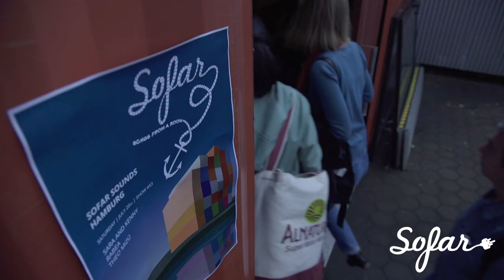Theo Mizú - A Little Story | Sofar Hamburg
Theo Mizú performing "A Little Story" at Sofar Hamburg on July 20, 2019.

Artist: Theo Mizú

Filmed by: Jonas Kern, Rebecca Klitzke, and Ben Samuels
Edited by: Ben Samuels -
Audio by: Noel Friedburg -